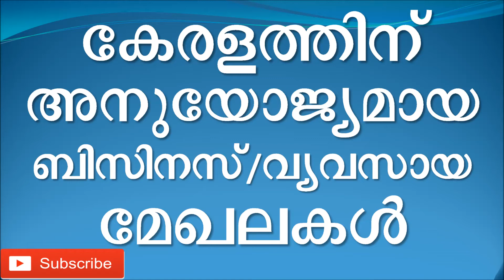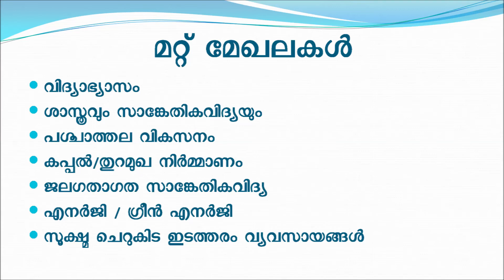Key profitable investment opportunities of kerala കേരളത്തിന് അനുയോജ്യമായ ബിസിനസ്/വ്യവസായ മേഖലകള്‍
Buy Malayalam business ideas books online
ബിസിനസ് ആശയങ്ങളുടെ പുസ്തകങ്ങൾ ഓൺലൈനായി വാങ്ങുക

1. Information Technology
1.1. Software development
1.2. Back office operations
1.3. Outsourcing
1.4. IT Training
1.5. Server farms
2. Financial Services
2.1. Banks
2.2. Asset Management Companies
2.3. Stock Broking Companies
2.4. Portfolio Management Service
2.5. Back office operations
2.6. Venture capital funds
3. Tourism
3.1. Resources
3.2. Farm tourism
3.3. Eco Tourism
3.4. Hotels
3.5. Houseboat
3.6. Home stay
3.7. Conservation centers
3.8. Cultural / Adventure tourism
3.9. Pilgrimage tourism
4. Health Care Sector
4.1. General / Specialty Hospitals
4.2. Ayurveda hospitals
4.3. Dental tourism
5. Catering and food processing
5.1. Seafood
5.2. Cashew nuts
5.3. Bakery products
5.4. Diary products
5.5. Processed meat
5.6. Black pepper
5.7. Coconut products
5.8. Flours
5.9. Pickles
5.10. Processed fruits and vegetables
5.11. Jaggery
5.12. Candies
6. Rubber / Agricultural Industry
6.1. Rubber based industries
6.2. Agri-technology
6.3. Spices
6.4. Agri-biotechnology
6.5. Neutraceuticals
6.6. oleoresin
7. Other Areas
7.1. Education
7.2. Science and Technology
7.3. Background development
7.4. Shipyard / Ports must be constructed
7.5. Water transport technology
7.6. Energy / Green Energy
7.7. Micro, Small and Medium Enterprises
1. വിവരസാങ്കേതിക വിദ്യ
1.1. സോഫ്റ്റ്‌വെയര്‍ ഡെവലപ്പ്മെന്റ്
1.2. ബാക്ക് ഓഫീസ് പ്രവര്ത്തംനങ്ങള്‍
1.3. ഔട്ട്‌സോര്സിംതഗ്
1.4. ഐടി പരിശീലനം
1.5. സെര്വരര്‍ ഫാമുകള്‍
2. സാമ്പത്തിക സേവനങ്ങൾ
2.1. ബാങ്കുകൾ
2.2. അസറ്റ് മാനേജ്മെന്റ് കമ്പനികൾ
2.3. സ്റ്റോക്ക് ബ്രോക്കിംഗ് കമ്പനികൾ
2.4. പോർട്ട്ഫോളിയോ മാനേജ്മെന്റ് സേവനം
2.5. ബാക്ക് ഓഫീസ് പ്രവർത്തനങ്ങൾ
2.6. വെഞ്ച്വർ ക്യാപ്പിറ്റൽ ഫണ്ടുകൾ
3. ടൂറിസം
3.1. റിസോര്ട്ടു്കള്‍
3.2. ഫാം ടൂറിസം
3.3. ഇക്കോ ടൂറിസം
3.4. ഹോട്ടലുകള്‍
3.5. ഹൌസ്‌ബോട്ട്
3.6. ഹോംസ്റ്റേ
3.7. കണ്വെറന്ഷ്ന്‍ സെന്ററുകള്‍
3.8. സാംസ്കാരിക / സാഹസിക ടൂറിസം
3.9. തീർത്ഥാടന ടൂറിസം
4. ആരോഗ്യ സംരക്ഷണ മേഖല
4.1. ജനറൽ/സ്പെഷ്യാലിറ്റി ആശുപത്രികൾ
4.2. ആയുര്വേമദ ആശുപത്രികൾ
4.3. ഡെന്റൽ ടൂറിസം
5. കാര്ഷി ക ഭക്ഷ്യ സംസ്കരണം
5.1. സീഫുഡ്
5.2. കശുവണ്ടി
5.3. ബേക്കറി ഉല്പ്പ ന്നങ്ങള്‍
5.4. ഡയറി ഉല്പ്പപന്നങ്ങള്‍
5.5. സംസ്കരിച്ച ഇറച്ചി
5.6. കറിപ്പൊടികള്‍
5.7. നാളീകേര ഉല്പ്പ്ന്നങ്ങള്‍
5.8. ധാന്യപ്പൊടികള്‍
5.9. അച്ചാറുകള്‍
5.10. സംസ്കരിച്ച പഴങ്ങളും പച്ചക്കറികളും
5.11. ശര്ക്കിര
5.12. മിഠായികള്‍
6. റബ്ബർ/കാര്ഷികക വ്യവസായങ്ങൾ
6.1. റബ്ബര്‍ അധിഷ്ഠിത വ്യവസായങ്ങൾ
6.2. അഗ്രി-ടെക്നോളജി
6.3. സുഗന്ധവ്യഞ്ജനങ്ങൾ
6.4. അഗ്രി-ബയോടെക്നോളജി
6.5. ന്യൂട്രാസ്യൂട്ടിക്കൽസ്
6.6. ഒലിയോറസിൻ
7. മറ്റ് മേഖലകള്‍
7.1. വിദ്യാഭ്യാസം
7.2. ശാസ്ത്രവും സാങ്കേതികവിദ്യയും
7.3. പശ്ചാത്തല വികസനം
7.4. കപ്പല്‍/തുറമുഖ നിര്മ്മായണം
7.5. ജലഗതാഗത സാങ്കേതികവിദ്യ
7.6. എനർജി / ഗ്രീൻ എനർജി
7.7. സൂക്ഷ്മ ചെറുകിട ഇടത്തരം വ്യവസായങ്ങള്‍
Key profitable investment business industrial opportunities of Kerala